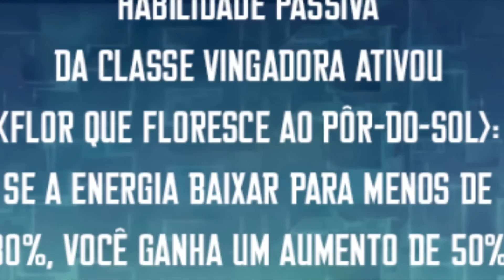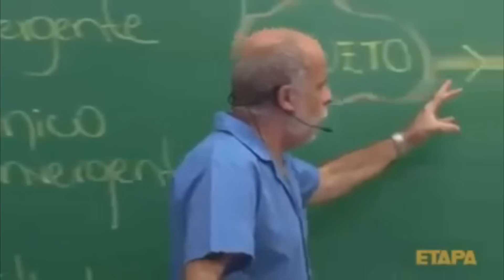O REJEITADO DESPERTOU O SISTEMA DO KIRITO SHEIPADO KKKKKKKKKKKK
Fale e Slast na voz e essa e a 1 parte da análise zueira de Ultra Alter

Obra: Ultra Alter
Autor: JIXKSEE
Original Publisher: Naver andCreek and River Entertainment
Cap do vídeo:  1 - 2

[] "Não desanime com a derrota de hoje, amanhã tem mais." []